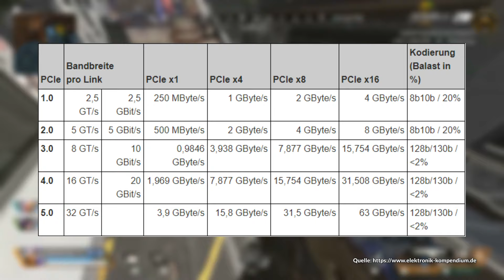PCI-Express 4.0 | Was ist neu?! - Erklärung & Kompatibilität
PCI Express 4.0 | PCIe 4.0 | deutsch | SSD / Nvme / Grafikkarte einbauen | Erklärung | 3.0 / 2.0 | Xware

In diesem Video präsentiere ich dir die technischen Eigenschaften des neuen PCI-Express Standards mit der Version 4.0 und gehe zusätzlich auf das Thema Kompatibilität ein.

►► Musik ◄◄

►► Mein Equipment ◄◄

Euer Xware